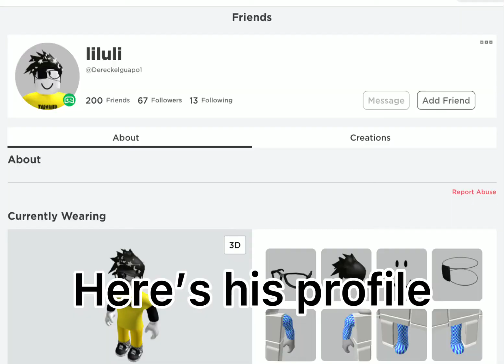Life of a gorgosaurus (Roblox prior extinction)